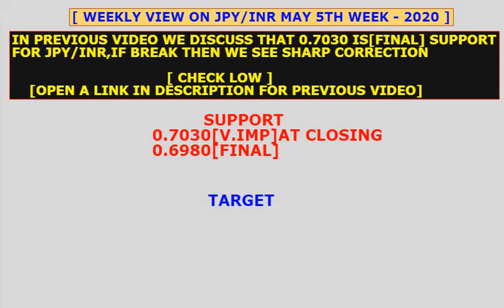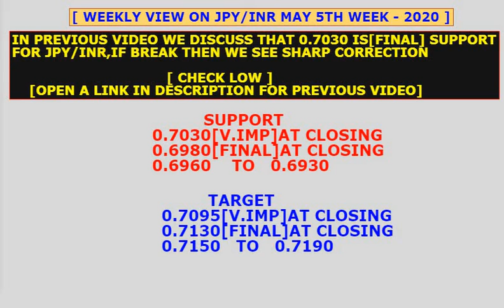trading ||strategy for JPY/INR next week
VIEW ON JPY/INR
CATEGORY : LEVEL IN JPY/INR